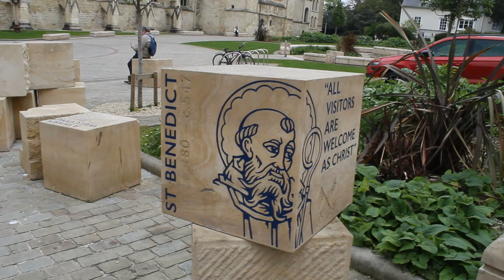Coronation of a Boy King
English history. In 1216, in the aftermath of King Johns reign, England is gripped in civil war. Rebel Barons have no fealty to the king, and the Prince of France has taken half of the country.
All hope rests on the shoulders of young boy only nine years old. The future Henry III.
In a rush to stabilise the counry, he is hastily crowned King of England.